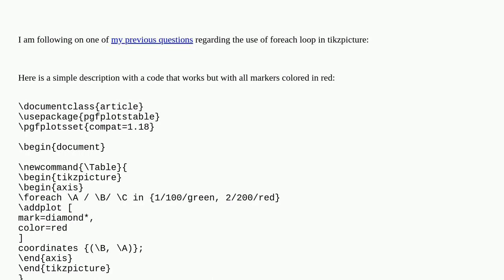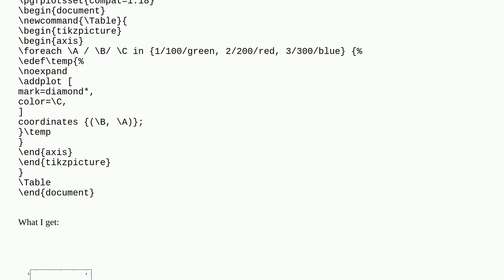Tex: Problem with Tikzpicture and colors in a foreach loop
Problem with Tikzpicture and colors in a foreach loop

A special thanks goes out to the community

  tikz-pgf undefined pgfplots color